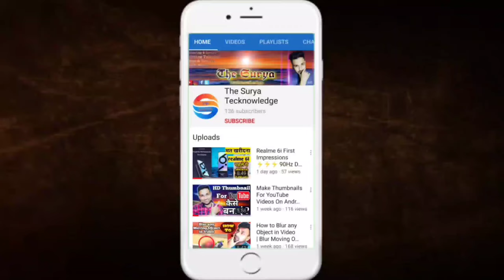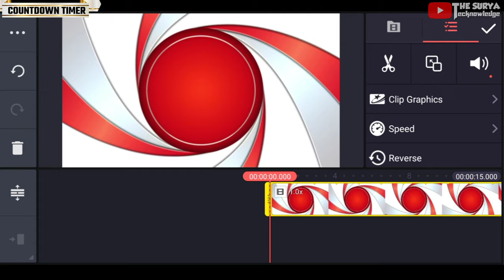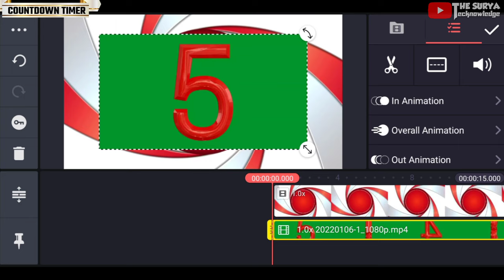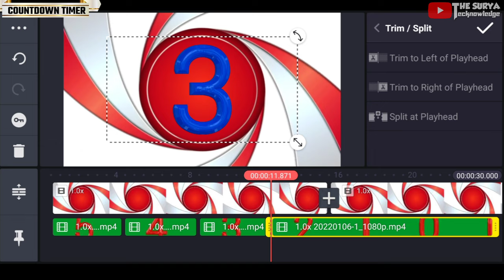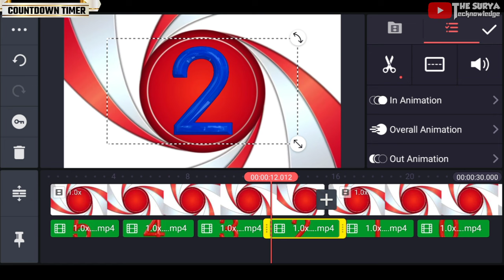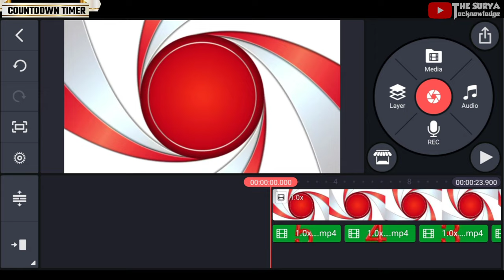Create Countdown Timer in Kinemaster 2022 🔥 Timer Video Kaise Banaye 🔥 Make 5 Second Countdown Timer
Make Countdown Timer in Kinemaster 🔥 How to Make Timer Video Easily 🔥 Make Timer Video 2022 ⚡
Create Countdown Timer in Kinemaster 2022 🔥 Timer Video Kaise Banaye 🔥 Make 5 Second Timer Video ⚡⚡

Things Which I Tried to Covered In This Video Are:
1) Add background in kinenaster
2) add text as timer 5 to 1
3) add animation to text
4) add music for animation of texts timer
5) create countdown timer
6) make countdown timer in kinemaster